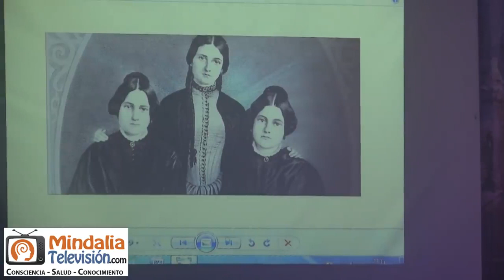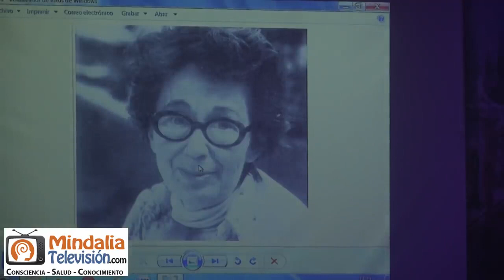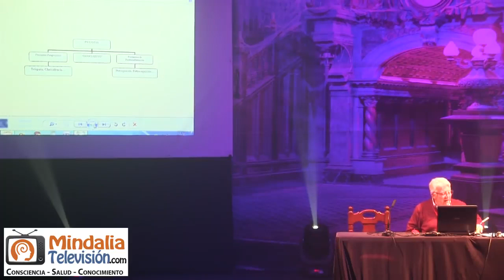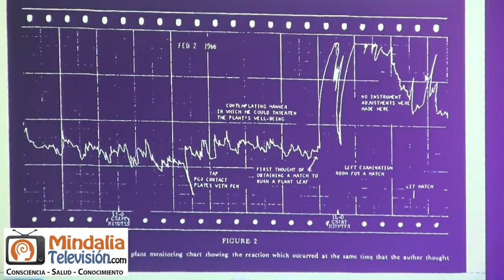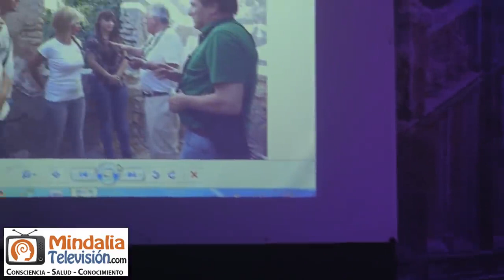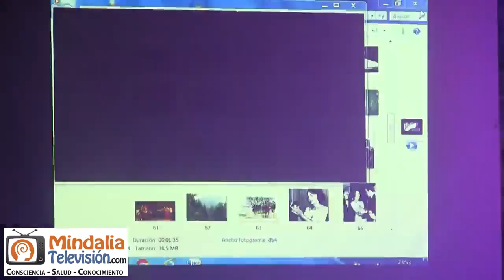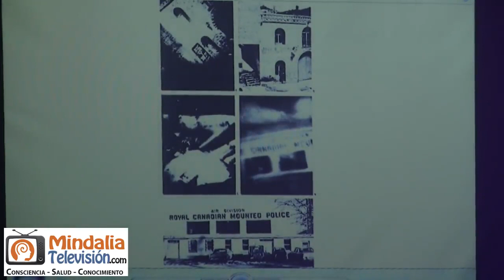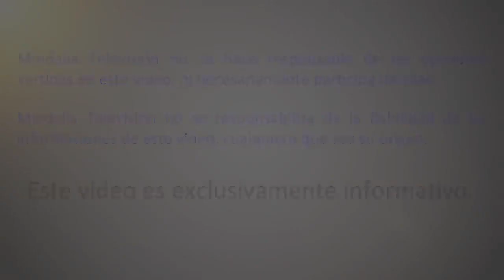Las Fuerzas Ocultas de nuestra Mente, por José Luis Hermida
Las Fuerzas Ocultas de Nuestra Mente, por José Luis Hermida, que tuvo lugar en el III  Congreso Nacional de Parapsicología "Ruta a lo Desconocido" en el Teatro Municipal de Villalba del Alcor (Huelva), el día 8 de marzo de 2019.